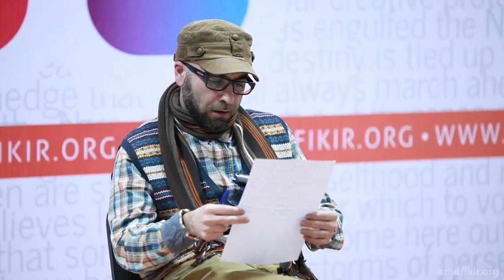AFU | Seymur Baycan: Azərbaycanda yazıçı olmaq nə deməkdir?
Mart ayının 19-da qonağımız Azad Yazarlar Ocağının üzvü, yazıçı Seymur Baycan oldu. AFU-da silsilə tədbirlərin davamı olaraq, Seymur bəy Azərbaycanda yazıçı olmaq haqqında danışdı. Mühazirəsində Azərbaycanda cəmiyyət tərəfindən yazıçı kimi qəbul edilən kəslərin əslində ədəbiyyatdan uzaq olduğunu  iddia etdi və  həqiqi yazıçı olmağa can atanların üzləşdirkəri maneələrdən söhbət acdi.